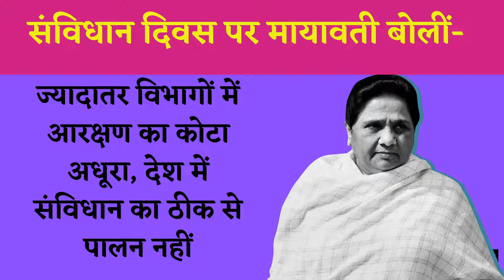Mayawati on Constitution Day, संविधान दिवस पर मायावती, Blames Constitution not being followed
बहुजन समाज पार्टी (बसपा) की अध्यक्ष और उत्तर प्रदेश की पूर्व मुख्यमंत्री मायावती ने शुक्रवार को संविधान दिवस के मौके पर केंद्र और राज्य की सरकारों पर संविधान की अनदेखी का आरोप लगाते हुए कहा कि उनकी पार्टी संविधान दिवस पर होने वाले कार्यक्रमों में हिस्सा नहीं लेगी.

NATIONALKHABAR.COM भारत का सबसे विश्वसनीय न्यूज पोर्टल और यूटूब चैनल है। NATIONALKHABAR.COM दर्शकों और पाठकों के लिए देश-दुनिया की ताज़ा खबरों और प्रोग्राम को लेकर आता है। सबसे निष्पक्ष और ईमानदार खबरों के लिए हमारे साथ बने रहें।